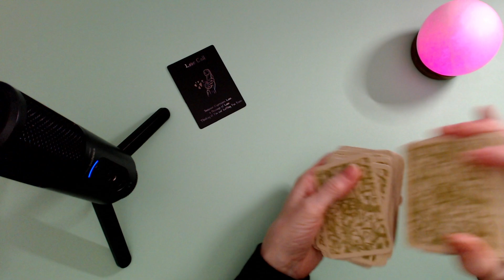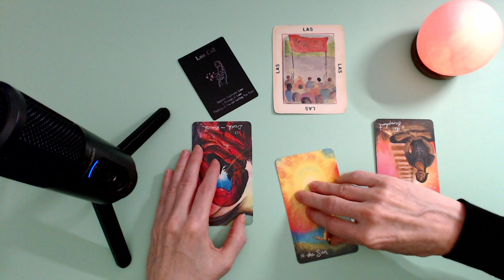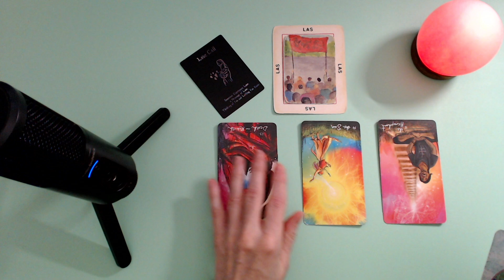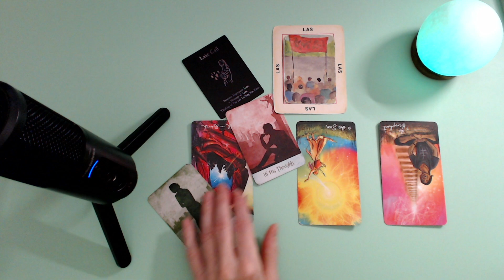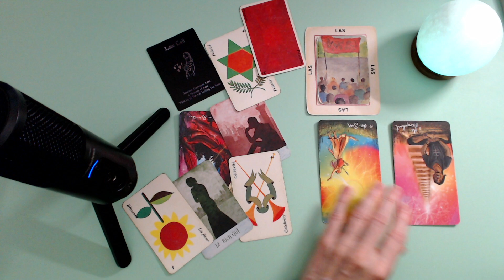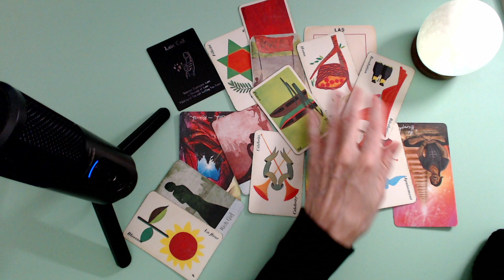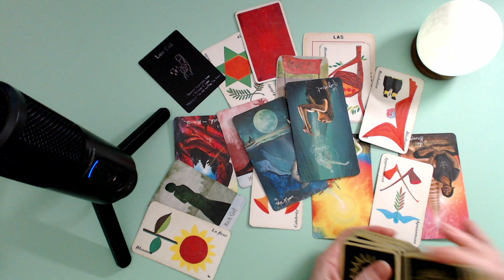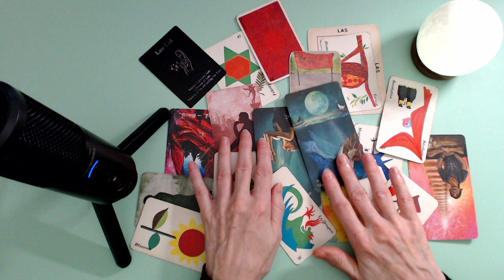Une famille d'escrocs! FAUX AMOUR! Réseau caché 🚩Apparences trompeuses! 🤥🤥 💵 💵 Peur d'être dévoilé!😨